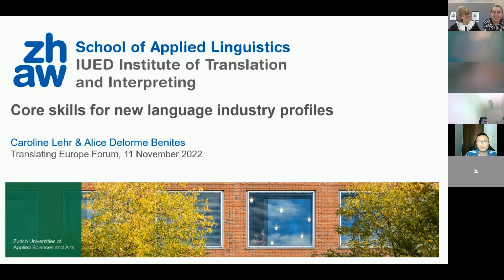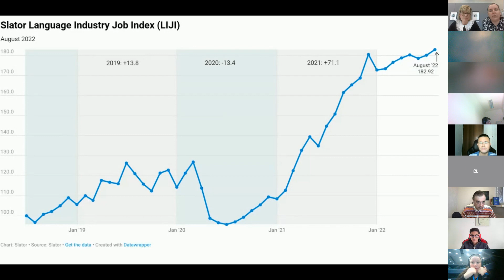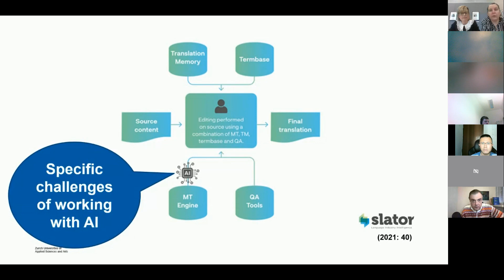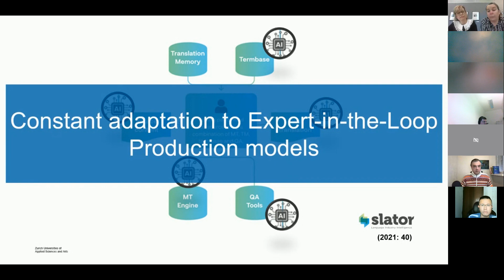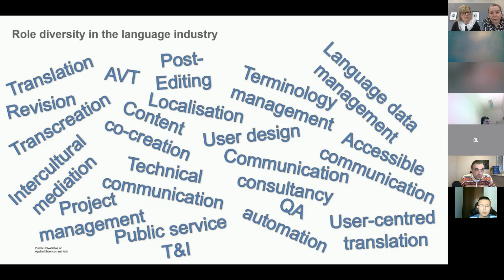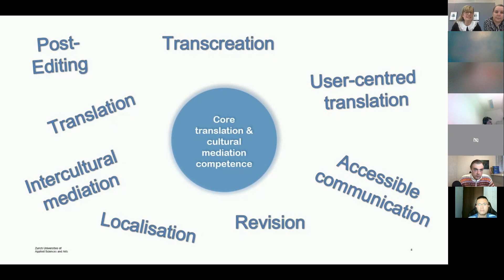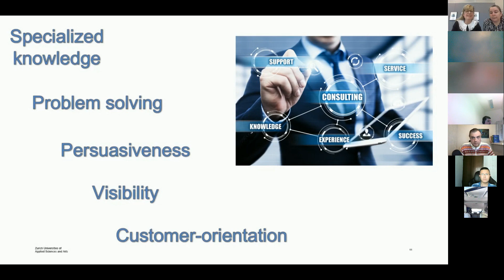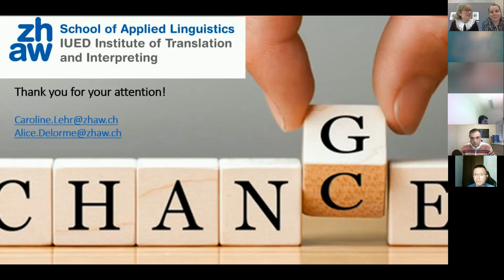2022TEF, online presentation #10 - Core skills for new language industry profiles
While the market volume of the language industry is continuously growing, the industry also undergoes rapid change due to the development of new technologies and in particular the rise of artificial intelligence. The increasing need for language professionals inevitably raises the question which skills will allow translators to thrive in and adapt to a changing work environment. In this presentation, we outline how technological expertise, management, consulting and soft skills can complement translators’ competence profiles, so that they are well prepared to bring in their language mediation expertise in the present, as well as in the future.

Speakers: Caroline Lehr and Alice Delorme, Institute for Translation and Interpreting, ZHAW School of Applied Linguistics